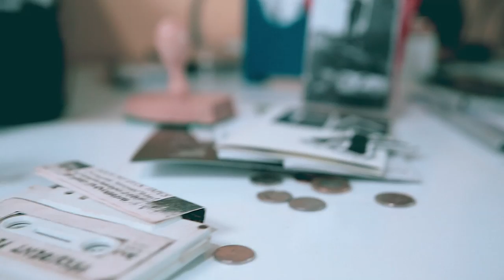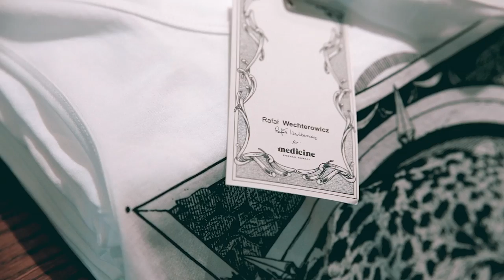RAFAŁ WECHTEROWICZ FOR MEDICINE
Poznajcie autora kolejnej limitowanej kolekcji MEDICINE - Rafała Wechterowicza.

Medicine, pełnię lata otwiera limitowaną kolekcją t-shirtów autorstwa Rafała Wechterowicza – artysty znanego i cenionego nie tylko w Polsce, ale również za granicą